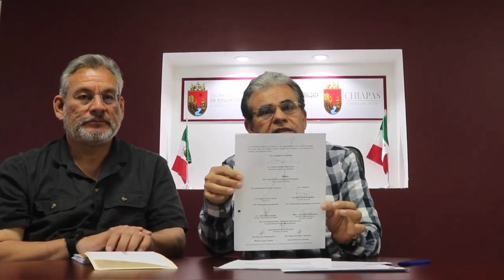La SEF da a conocer acciones en atención a estudiantes de la escuela Normal Rural Mactumactzá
La subsecretaría de Educación Federalizada da a conocer acciones en atención a estudiantes de la escuela Normal Rural  Mactumactzá